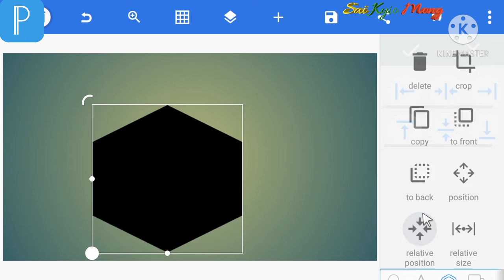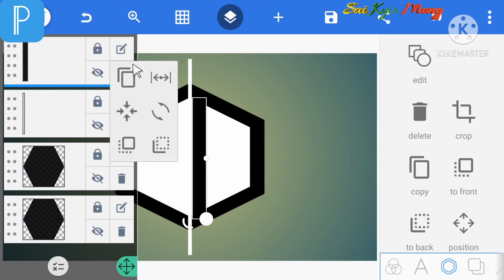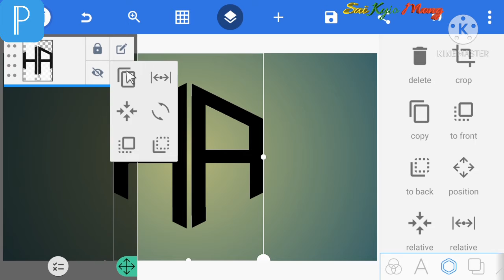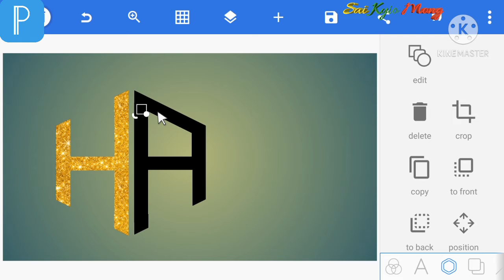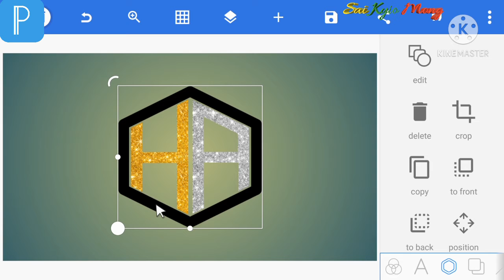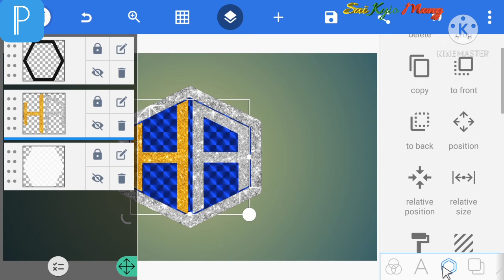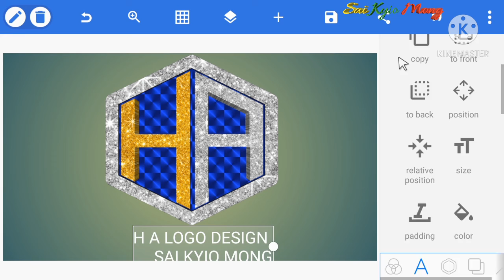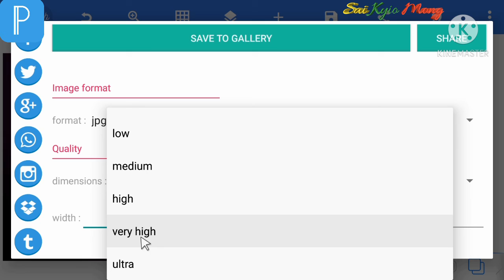pixellab H A logo design//H A logo#editinglogo#Pixellablogo#logodesign#SaiKyioMong#ดัดต่อโลโก้มือถือ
H A logo design in Pixellab//H A logo//editing logo on Android mobile phone//logo design//Pixellab tutorial